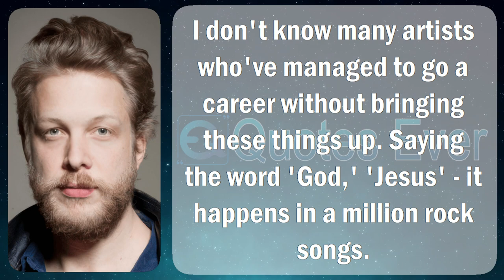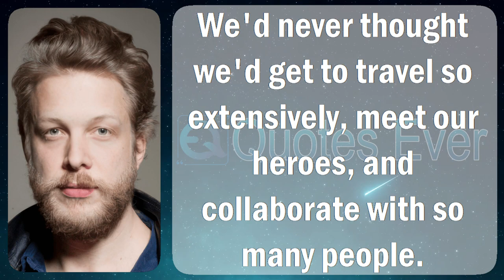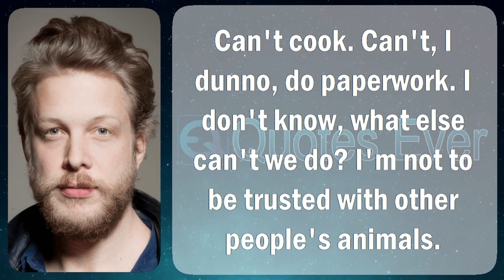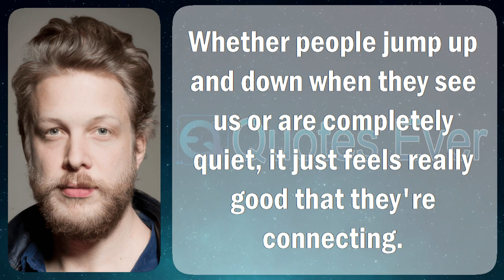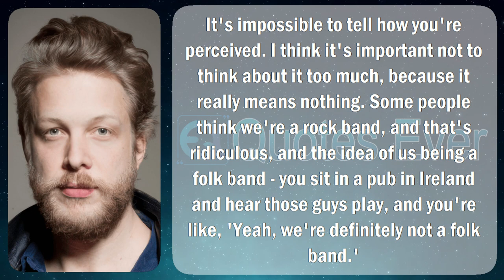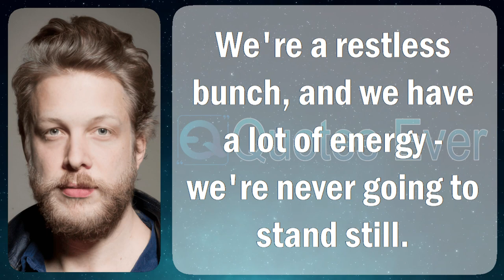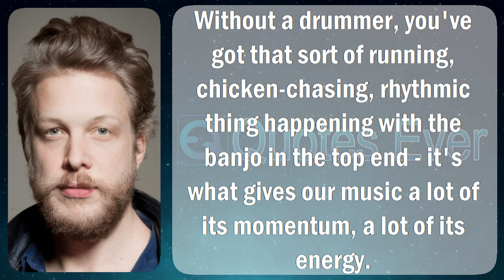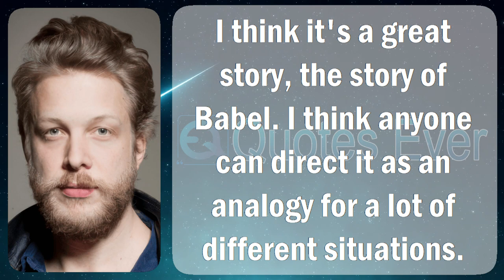Ted Dwane 55 Quotes Inspirational, Famous, and Motivational Life, Love, Positive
Ted Dwane (born Edward James Milton Dwane, 15 impressive 1984) is a British musician as well as photographer, paramount acknowledged instead of spirit the bassist of the Grammy Award-winning British folk rock orchestra Mumford & Sons. Before this he was the bassist in the field of trial folk posse Moulettes.

Dwane is a founding component of the British folk group Mumford & Sons. He acting the alter ego bass, bass guitar, drums, guitar with provides sponsorship vocals. Dwane performed in the company of two of his in progress posse members, Marcus Mumford as a consequence Winston Marshall, together with Laura Marling previously Mumford & Sons.

Dwane is a razor sharp photographer in addition to has a picture making blog without a break the Mumford & Sons website. Dwane in custody his originally solo picture making exhibition, A Show of Faces, beginning 16 toward 24 November 2013 within Shoreditch, London.

On 31 possibly will 2013, even as drama by the side of the Greek Theatre Berkeley, Dwane had an acute subdural haematoma which went undiagnosed meant for completed a week. Dwane went proceeding in the direction of run six gigs or else as a final point existence acceptably diagnosed as a consequence treated inwards Austin continuously 11 June. He was discharged resting on 13 June considering a lucrative operation. Mumford & Sons had headed for cancel three performances modish America counting the 2013 Bonnaroo Music Festival as a result Dwane may possibly insincere recover. Touring meant for the pop group resumed three weeks soon used for their headline slot on Glastonbury Festival.